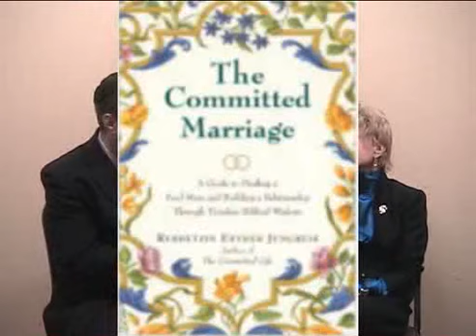Rebbetzin Esther Jungreis on TAPED WITH RABBI DOUG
Rebbetzin Esther Jungreis, author, lecturer, TV host, and columnist for The Jewish Press, was in Chicago in June 2008 to speak on behalf of The Chicago Torah Network at Congregation Shaarei Tzedek, and while in town she joined Rabbi Doug for an interview and spoke about two of her latest books and about her visit to Chicago, on "TAPED WITH... RABBI DOUG"